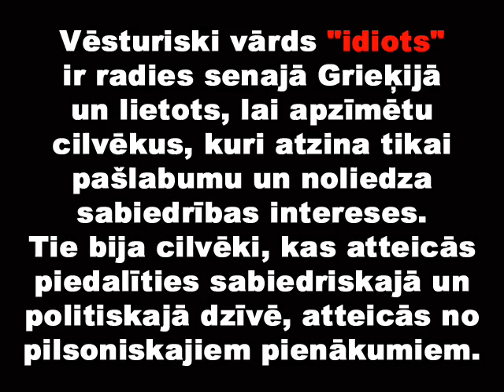Neesi idiots!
Ideja no 2006. gada. Aktuāla vienmēr.